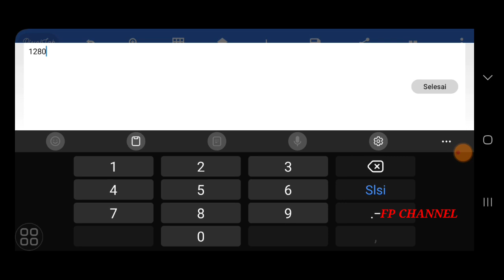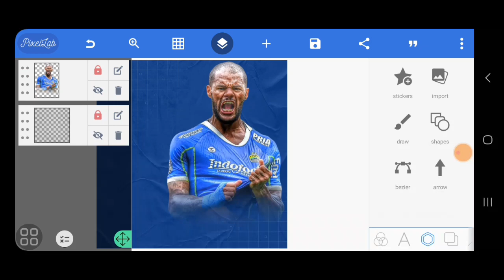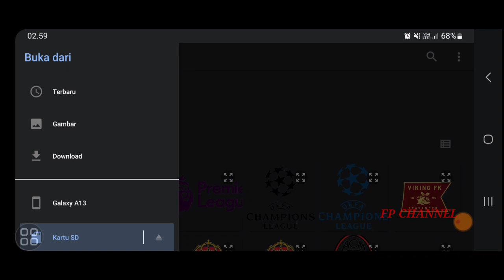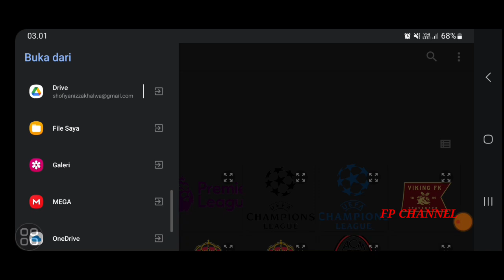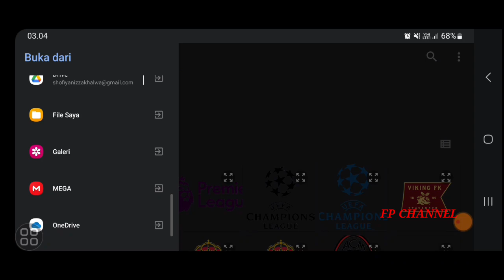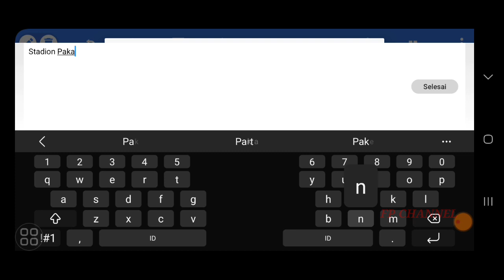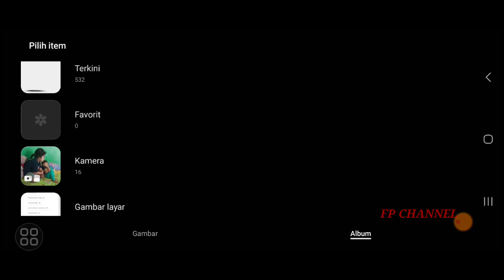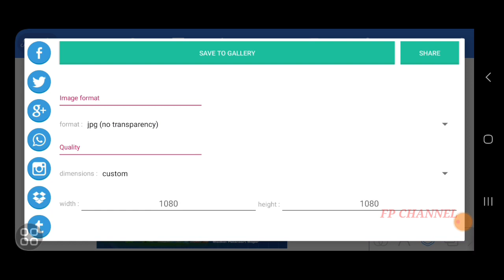FREE PLP 🔵 | DESAIN POSTER MATCHDAY PERSIB || PIXELLAB TUTORIAL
CARA MEMBUAT DESAIN POSTER MATCHDAY PERSIB | PIXELLAB TUTORIAL

Buat kamu yang ingin tahu tutorialnya, simak pemaparannya, tentang desain poster matchday persib dan Download file PLP Gratis disini 👇 :